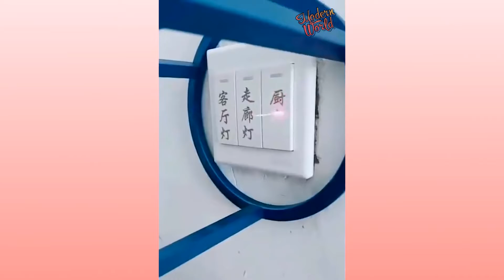Smart Utilities for every home! Cool Amazon Gadgets # 9 Versatile Utensils Tik Tok China! New Gadge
Smart Utilities for every home! Cool Amazon Gadgets # 9 Versatile Utensils Tik Tok China! New Gadgets